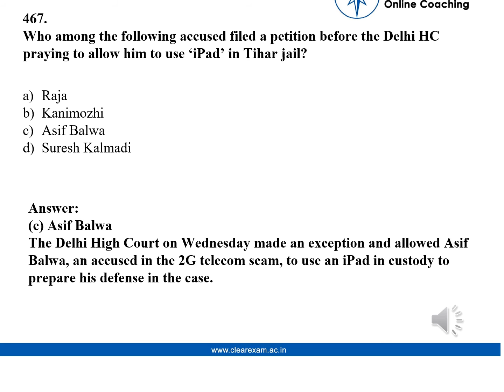Legal Aptitude Question number 467